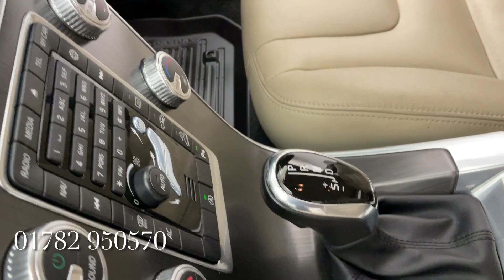DX16HTJ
Volvo XC60 D5 [220] SE Lux Nav 5dr AWD Geartronic